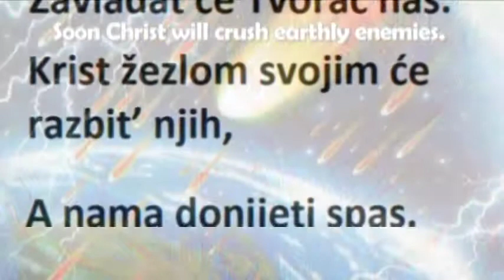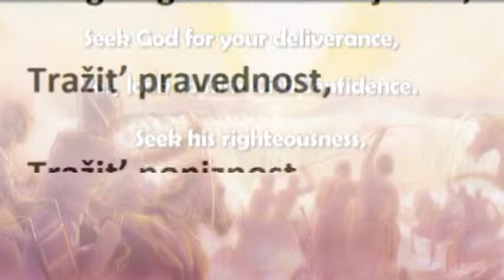Pesma 133 Tražimo Jehovu svog spasitelja 1 strofa